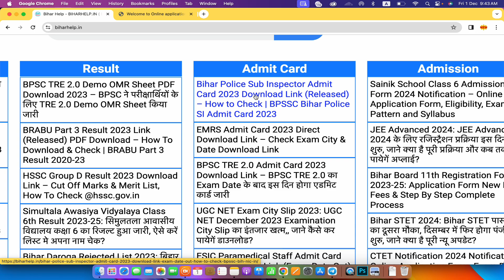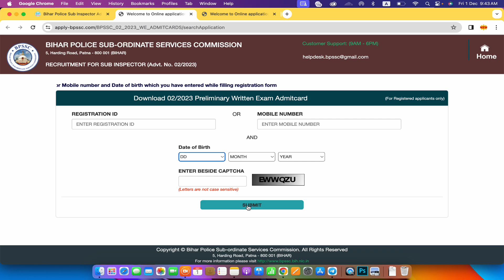bihar police sub inspector admit card 2023 download | how to check bihar police si admit card 2023